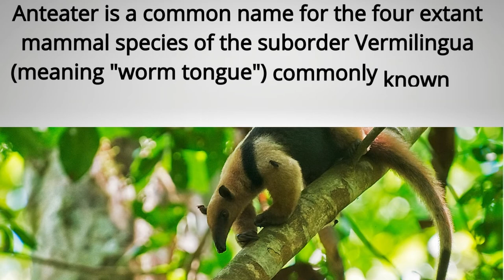Anteater Compilation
Anteater is a common name for the four extant mammal species of the suborder Vermilingua (meaning "worm tongue") commonly known for eating ants and termites.